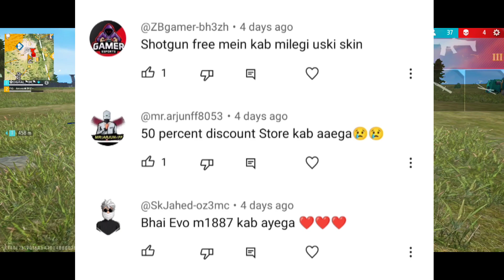5 Legendary Bundles In Magic Cube🤯 -para SAMSUNG,A3,A5,A6,A7,J2,J5,J7,S5,S6,S7,S9,A10,A20,A30,A50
5 Legendary Bundles In Magic Cube🤯 -para SAMSUNG,A3,A5,A6,A7,J2,J5,J7,S5,S6,S7,S9,A10,A20,A30,A50

1.Garena Free Fire Indonesia Live
2.Garena Free Fire Brazil Live
3.Garena Free Fire Brasil Live
4.Garena Free Fire India Live
5.Garena Free Fire Singapore Live
6.Garena Free Fire Thailand Live

next magic cube dress in free fire india server
next magic cube dress
next magic cube dress in free fire bd server
next magic cube dress in free fire kab aayega
next magic cube bundle in free fire
next magic cube bundle update
next magic cube bundle 2023
next magic cube bundle in india server
next magic cube bundle kab aayega
next magic cube bundle in free fire india server